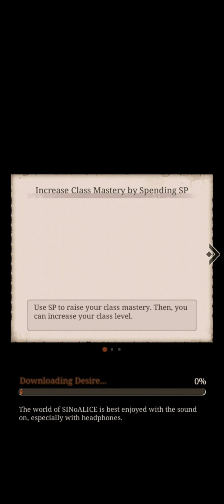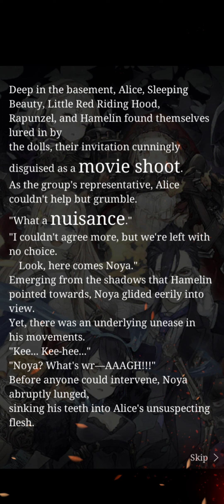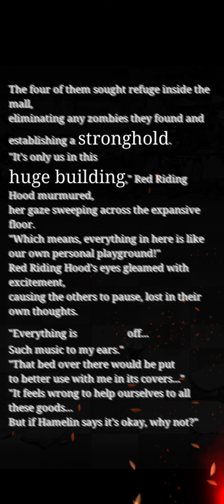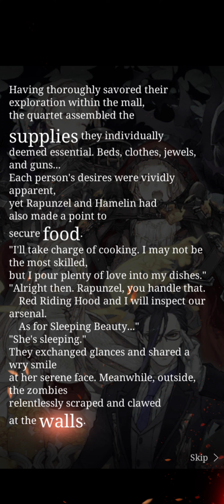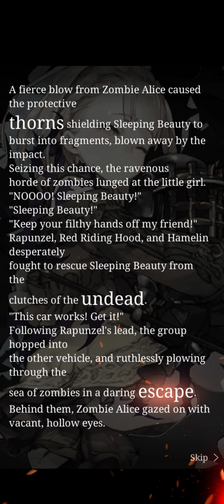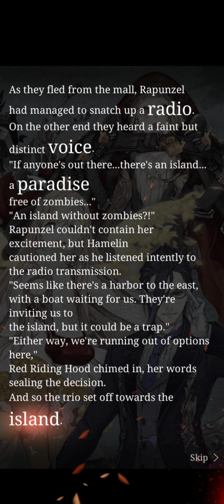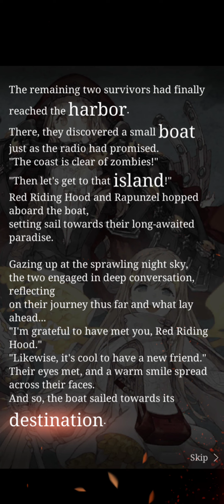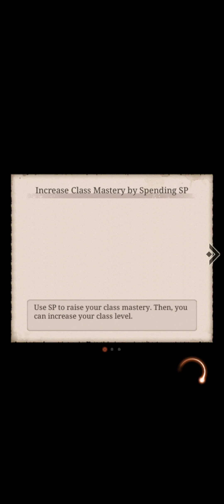[SINoALICE] Guild Co-op Event: SinoZombie - Banquet of the Dead